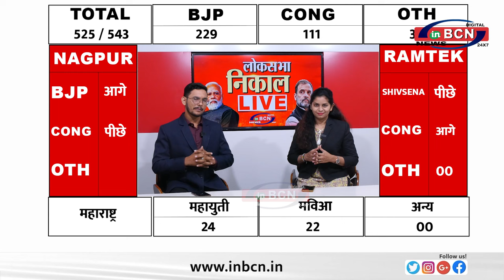LOKSABHA RESULT UPADATE ..... INBCN NEWS